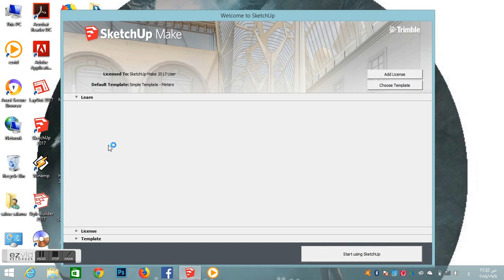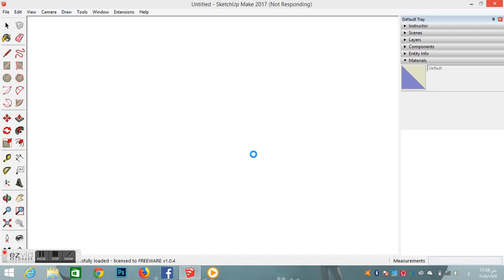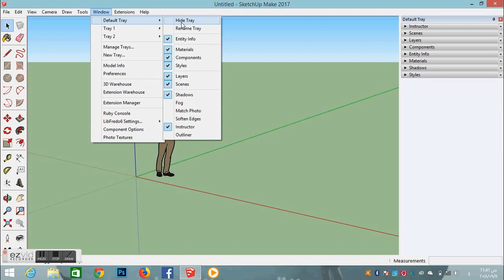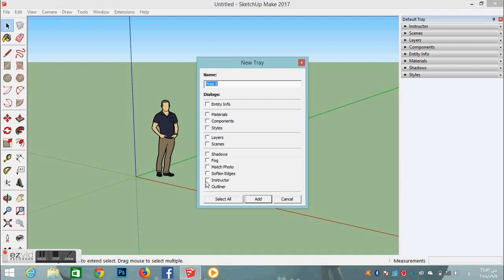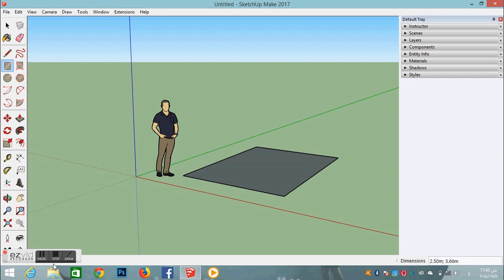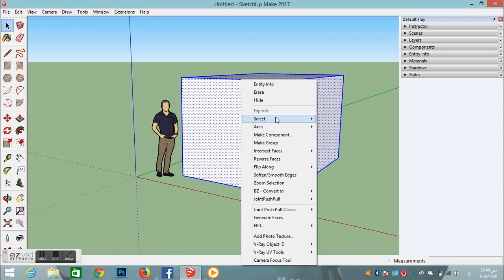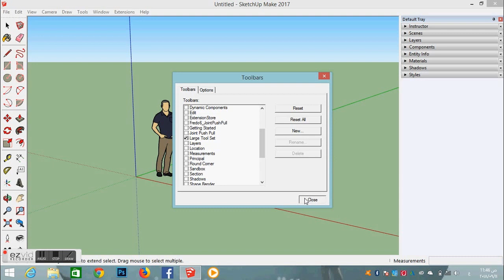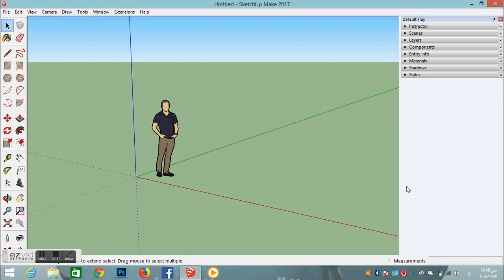المحاضرة الاولى : كورس الاسكتش اب